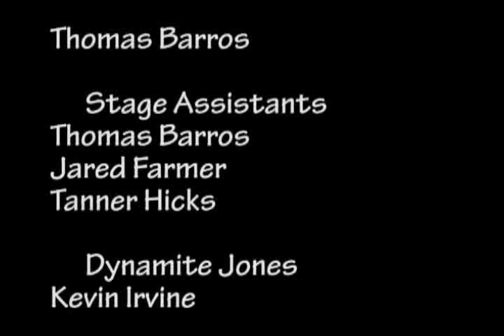Survivor Guy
Starring Kevin as Dynamite Jones